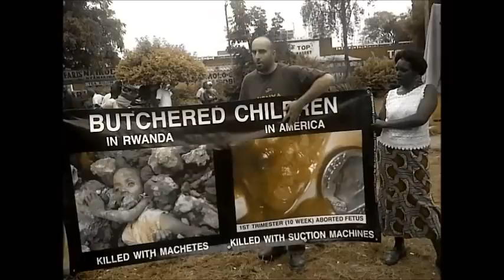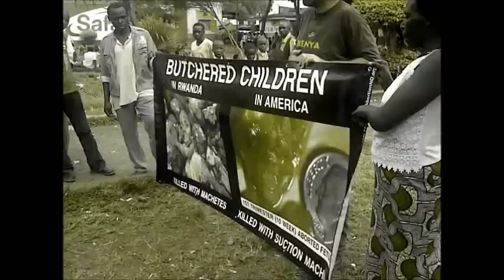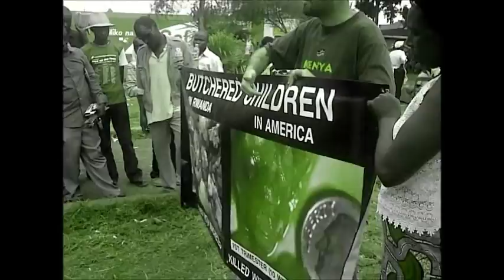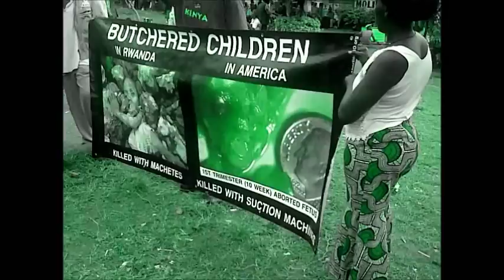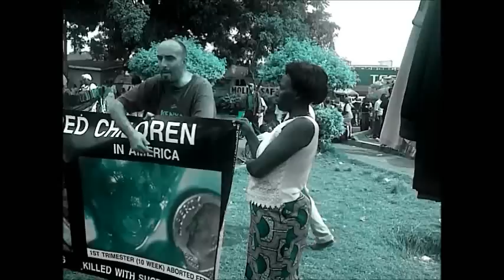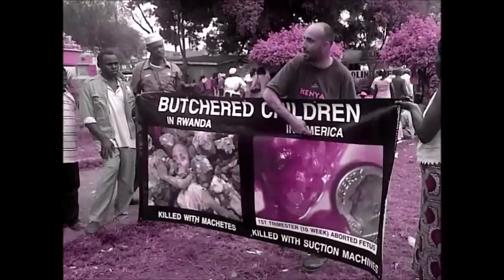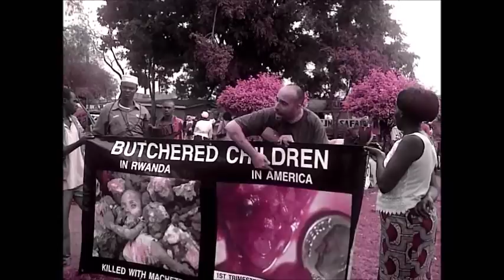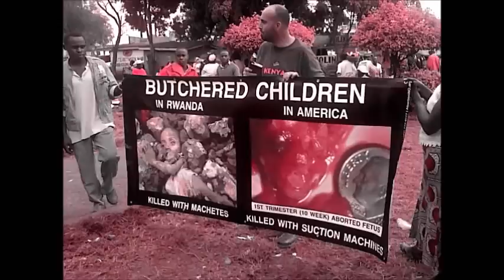The EU, USA & UK are Baby-Murdering Evil Empires of Death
They'll shut me down ANY DAY!  Follow me at JonathanOToole.com ProjectSEE.com before this channel is shut down again! A preacher in East Africa warns African people to throw off the neo-colonial shackles of modern spiritual slavery by repudiating satanic abortion and homosexuality and embracing the good Law of God.